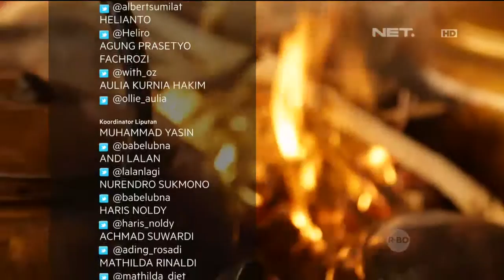Mengenal Lebih Dekat Suku Asli Bedoiun, Yordania